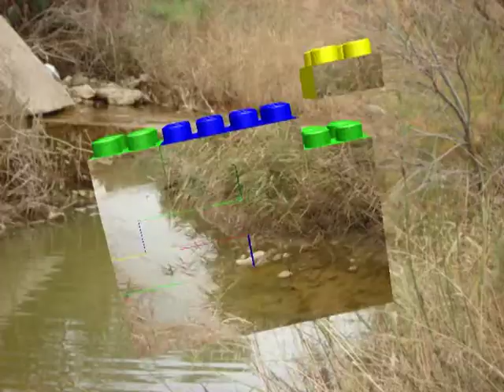Operazione Fiumi Sicilia